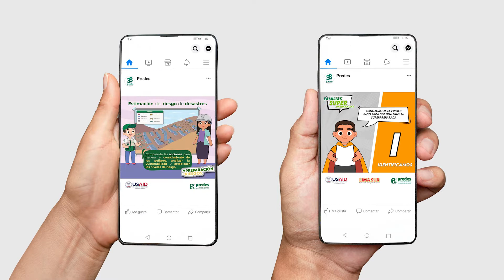Prevención de desastres en Lima Sur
La Oficina de ayuda humanitaria de USAID y el Centro de Estudios y Prevención de Desastres PREDES trabajamos juntos, apoyando al Perú a incrementar sus capacidades de prevención de desastres.
A través del análisis de vulnerabilidad y riesgos, y con estrategias de comunicación, brindamos asistencia técnica a gobiernos locales, y trabajamos con poblaciones vulnerables que muchas veces no tienen acceso a redes de agua y desagüe;

Apoyamos a las municipalidades para mejorar su administración territorial,
brindamos asesoría en la simulación de sismos,
Hacemos campañas de sensibilización para mitigar riesgos, y hemos abordado temas de educación y prevención en la población ante la pandemia del covid 19.